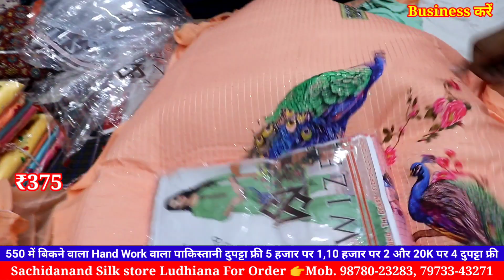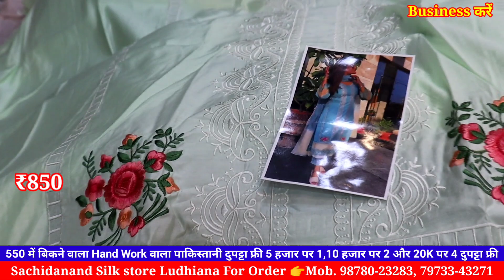गर्मी में बिकने वाले ठंडे कोटन प्रिन्ट सूट | cotton Print Suit, sachidanand silk store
shop Adress: gurudwara dukh niwaran sahib Ludhiana Punjab

winter Suit,
ladies suits,
cotton suits,
ambala market,
ambala wholesale,
 ghumar mandi suits,
wholesale market,

for vedio shoot
विडियो बनवाने के लिए
Call us Whatapps Kate

Business Karen,
Business करें, Business ideas, business Karen,